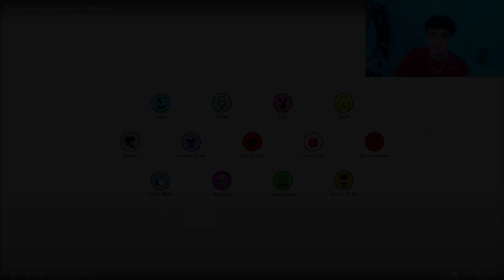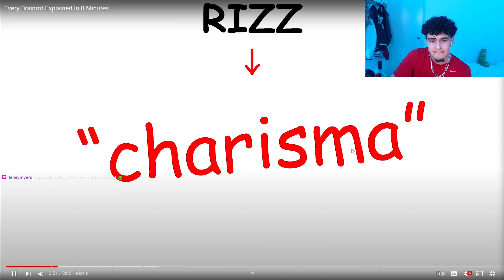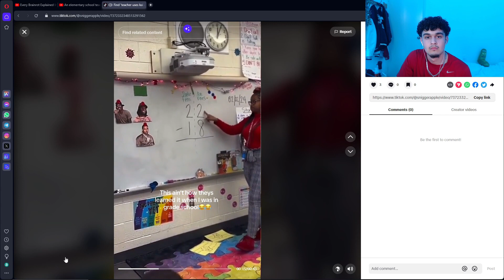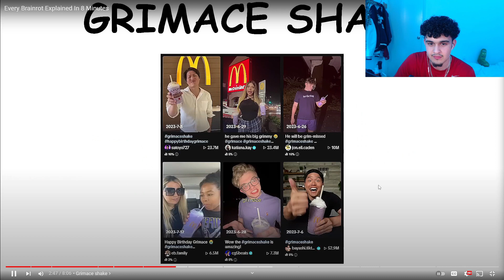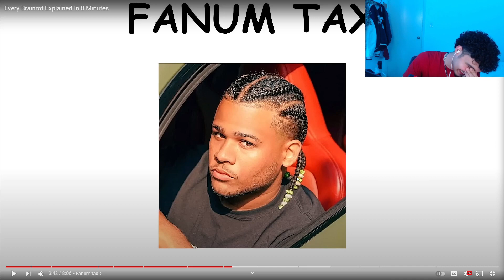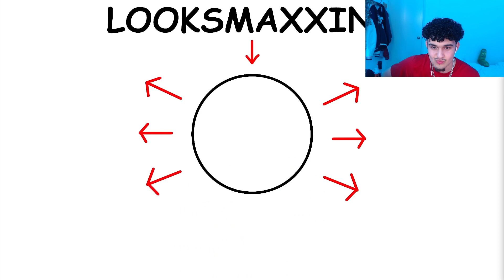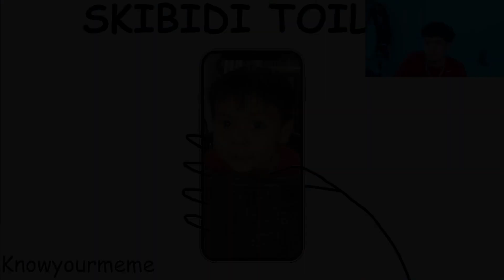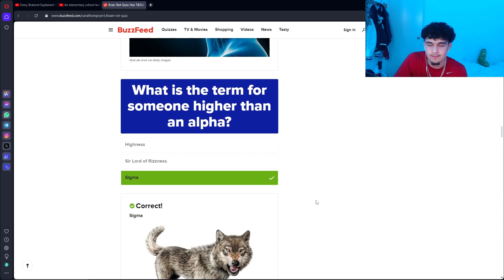So I Learned About EVERY Brainrot Word 💀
watching every single brainrot words and explaiend,,,
In This Video hanlonman is reacting to life and scars and his out of pocket videos
 I Hope you guys enjoyed the video ! Check the socials down below